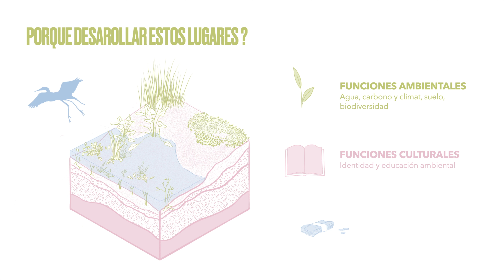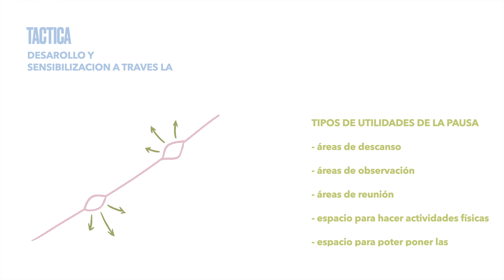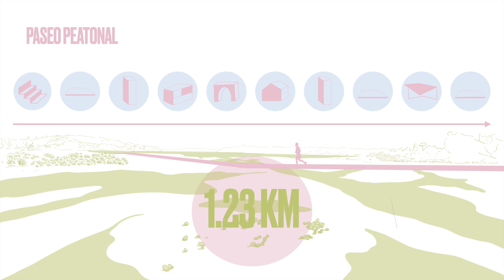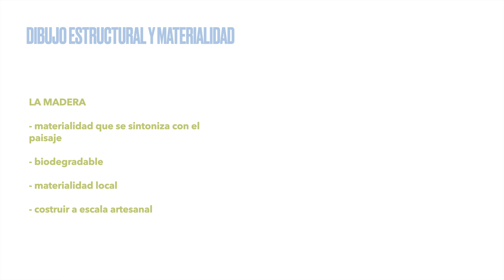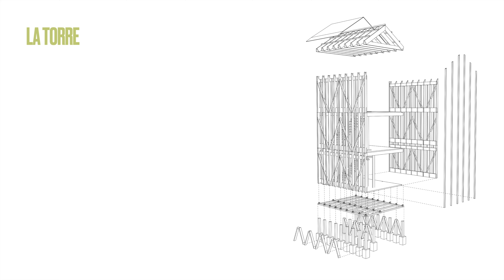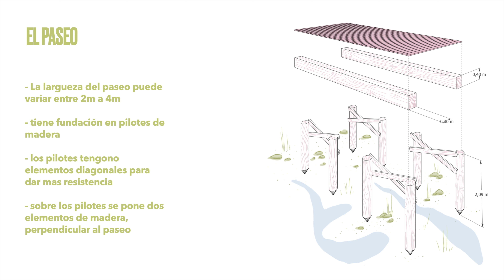Entrega Final Margherita Vargiu Humedales